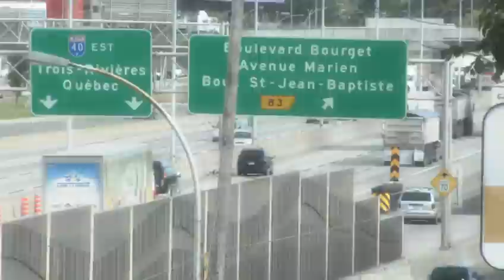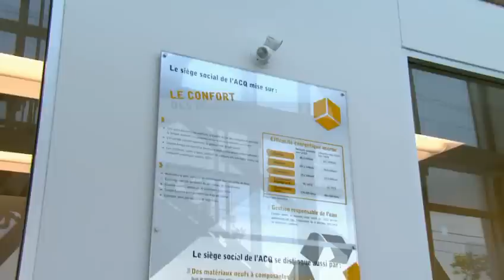Construction du siège social de l'ACQ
Revivez la construction du siège social de l'Association de la construction du Québec à Montréal.